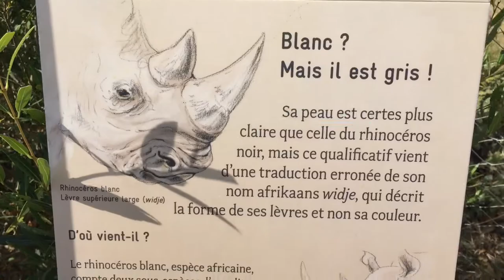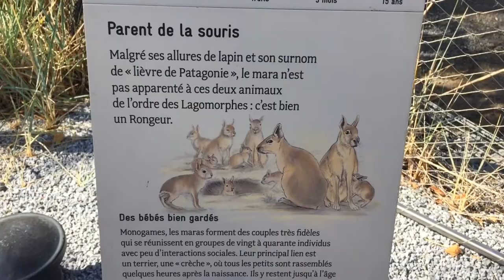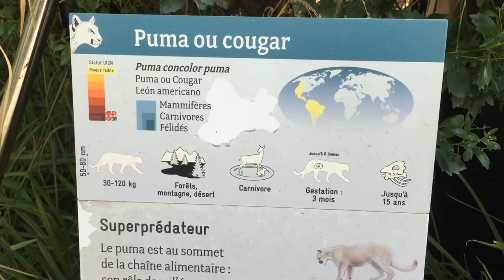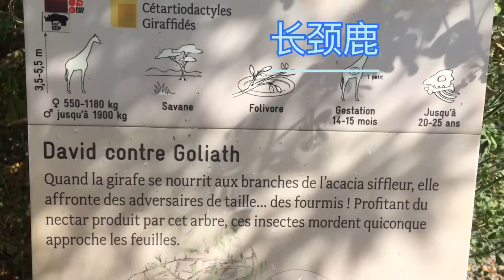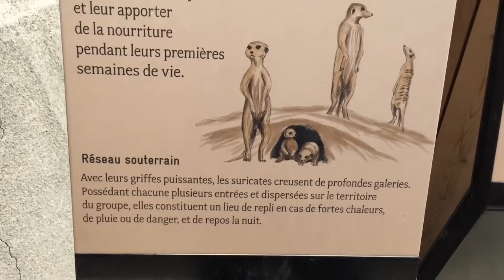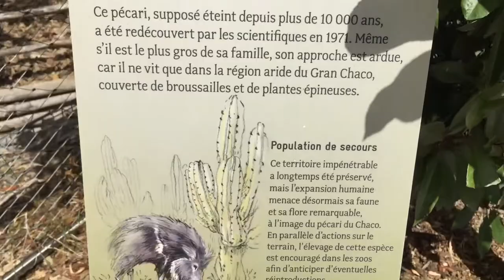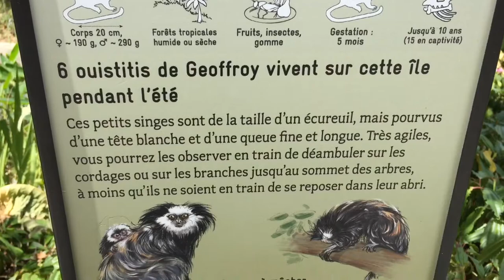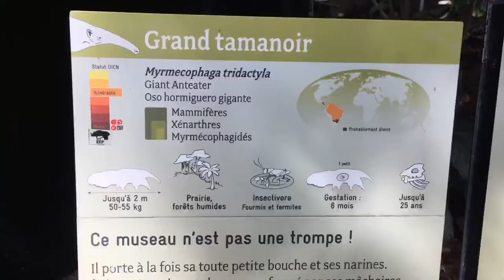巴黎旅游来巴黎动物园玩 La visite à Paris zoo de Paris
巴黎动物园位于巴黎12区
地址： Route de la ceinture du lac Daumesnil, 75012 Paris
地铁8号Porte dorée
公交车: 46, 86, 201 et 325 (车站: Parc Zoologique)
巴黎动物园有很多的野生动物 : 狮子，斑马，长颈鹿，白犀牛，弯角剑羚，原驼，玛拉，企鹅，普度鹿，美洲狮， 狨猴, 南美浣熊, 旋角羚羊，沼狸，食蚁兽，僧面猴， 琵鹭, 等等

Visiter le zoo de Paris pour voir les animaux sauvages :, lion, zèbre, girafe,rhincéros blanc,oryx algazelle, guanaco, mara, manchot, poudou, pudu, puma, cobe, coati roux, addax, suricate,tamanoir, spatule rose, saki barbu brun